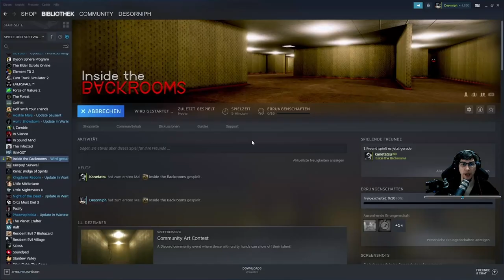Inside the Backrooms #4 German/Deutsch LP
Desorniph ist unterwegs in insidethebackrooms einen Rätsel-Horror Game mit lästigen Wesen, Erkunden, Verstecken und natürlich Überleben. Zum Glück ist es Mehrspieler und so renne ich mit 2 Freunden schreiend durch die Gänge, fluche, rätsel und suche verzweifelt den Ausgang.

Schön das ihr wieder dabei seid. Ich hoffe euch gefällt das Video, dann lasst doch mal ein Daumen oder Kommentar da.
Über Feedback freue ich mich natürlich, sowohl positiven als auch negativen Feedback (solange er Konstruktiv ist versteht sich).
Ansonsten wünsche ich viel Spaß.